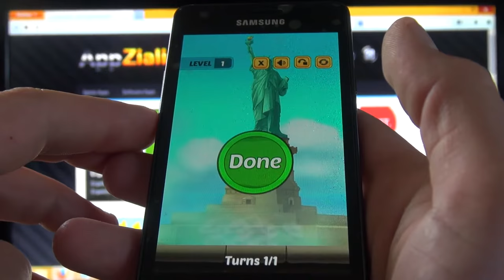Swap The Box USA - Liberty Island - Level 1 [HD+] #073 ★ AppCheck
Swap The Box USA - Liberty Island - Level 1 [HD+] #073 ★ AppCheck GameVille Studio Inc.
Android App Gameplay Review
Jetzt ist San Francisco Geschichte, jetzt wird Level 1 in Liberty Island gelöst!!!